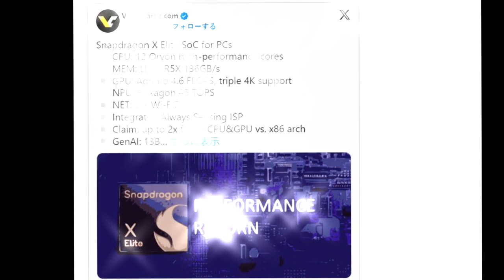Qualcomm Snapdragon X Elite Processor - Everything About Snapdragon X Elite Processor You Must Know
Qualcomm Snapdragon X Elite Processor - Unveiling the Future of PC Computing.

In today's video, we're going to explore everything you need to know about Qualcomm's groundbreaking Snapdragon X Elite Processor. This impressive piece of technology is set to redefine the world of PC computing, but there are a few key things you should be aware of.

Qualcomm has recently taken the tech world by storm with the announcement of the Snapdragon X Elite platform, a powerful computing processor designed specifically for PCs. It's built on the foundation of the Qualcomm Oryon CPU, a custom-designed core that boasts remarkable capabilities. According to Qualcomm, the Snapdragon X Elite Processor can offer up to twice the CPU performance and a staggering 4.5 times the AI processing power when compared to its competitors. The real kicker? Qualcomm claims that it can match the peak performance of Apple's formidable M2 chip while consuming just a third of the power.

Sounds impressive, right? But hold your horses! Before you start making your wishlist, it's essential to remember that these claims have yet to be independently verified through benchmarks or real-world testing. There's always the possibility that Qualcomm might be presenting its advantages in ideal scenarios or with metrics that favor its product.

In the past, Qualcomm made bold claims with their Snapdragon 8cx chips, promising the moon and the stars, but they didn't quite live up to the hype. Compatibility issues with Windows on Arm were a major roadblock. So, it's a bit too early to jump to conclusions about the Snapdragon X Elite's potential to outperform giants like Apple, Intel, and AMD in terms of performance, efficiency, and user experience.

The Snapdragon X Elite Processor is expected to hit the market around mid-2024 and is set to offer support for a wide range of cutting-edge features, including 5G connectivity, Wi-Fi 7, PCIe Gen 4, and NVMe SSDs. But, as with any technological advancement, the proof is in the pudding.

We'll have to wait and see how this chip performs in real-world PCs and how it stacks up against other processors in the market. The future of PC computing is looking promising, but let's keep our excitement in check until we see it in action!

Translated titles:
Procesador Qualcomm Snapdragon X Elite: todo lo que debes saber sobre el procesador X Elite-X Elite

Qualcomm Snapdragon X Elite Prozessor-Alles über den X Elite Prozessor, den Sie wissen müssen-X El

Processeur Qualcomm Snapdragon X Elite-Tout sur le processeur X Elite que vous devez savoir-X Elite

Processador Qualcomm Snapdragon X Elite-Tudo sobre o processador X Elite que você deve saber-X Elit

معالج Qualcomm Snapdragon X Elite-كل ما يجب أن تعرفه عن معالج X Elite-X El

高通 Snapdragon X Elite 处理器-关于 X Elite 处理器您必须了解的一切-X Elite

Processore Qualcomm Snapdragon X Elite: tutto sul processore X Elite che devi sapere: X Elite

Qualcomm Snapdragon X Elite プロセッサー-X Elite プロセッサーについて知っておく

Процессор Qualcomm Snapdragon X Elite — все о процессоре X Elite, кото

Qualcomm Snapdragon X Elite İşlemci-X Elite İşlemci Hakkında Bilmeniz Gereken Her Şey-X Elite